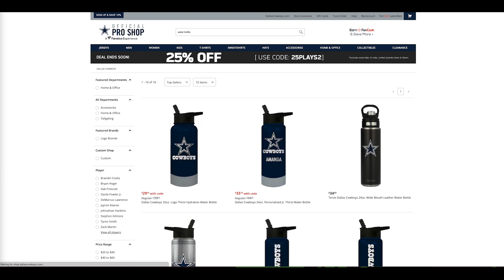Week 3 Dallas Cowboys Giveaway Vs Cardinals